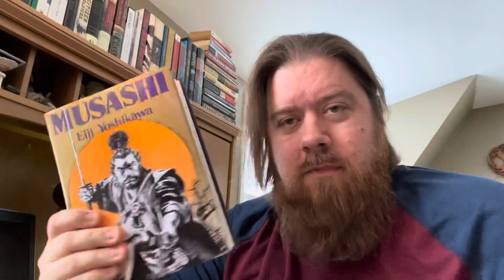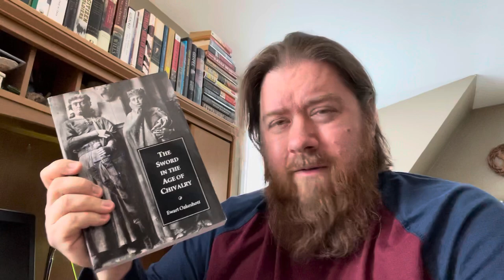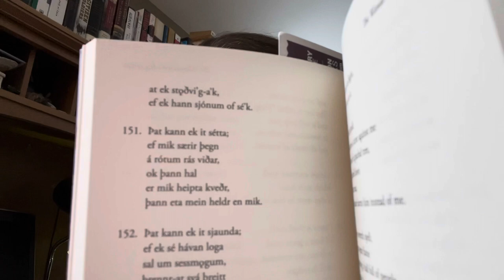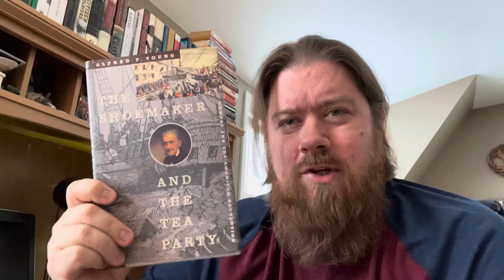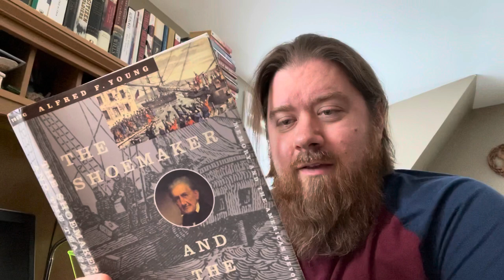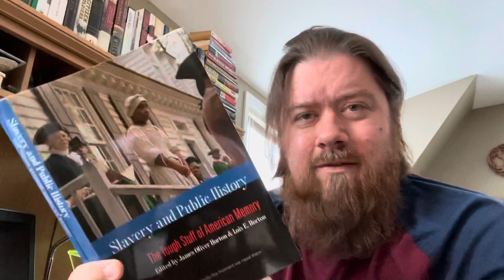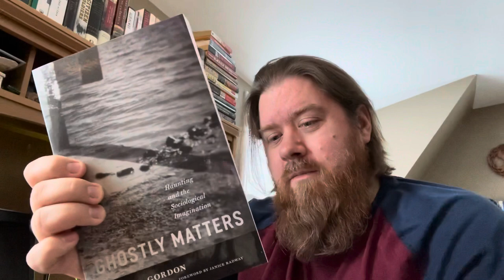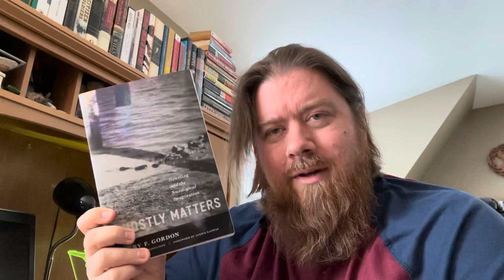The Sword in the Age of Chivalry / The Wanderer's Havamal | Fresh-Read Kills | Feb. 7, 2021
Reading updates and a response to Peg’s interview with Shannon Bontrager at The History Shelf, including recommendations.

BOOKS DISCUSSED
Hamilton: The Revolution by Jeremy McCarter and Lin-Manuel Miranda
The Sword in the Age of Chivalry by Ewart Oakeshott
The Wanderer's Havamal by Jackson Crawford

HISTORY AND MEMORY RECOMMENDATIONS
The Shoemaker and the Tea Party by Alfred F. Young
Slavery and Public History: The Tough Stuff of American Memory by (ed.) James Oliver Horton and Lois E. Horton
Ghostly Matters: Haunting and the Sociological Imagination by Avery Gordon

MY BLOGS
The Revenant Review (my horror film blog)